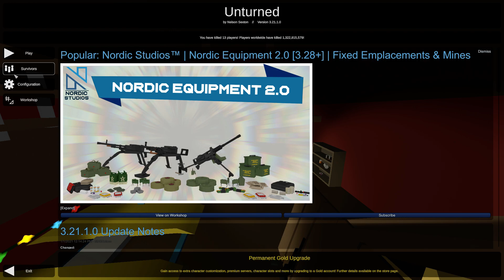it wont be total failure like last time/ EP 1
hey guys just sub gonna be an awesome peice of content, but im a little late sorry, and also audio kinda poop so yea again sorry